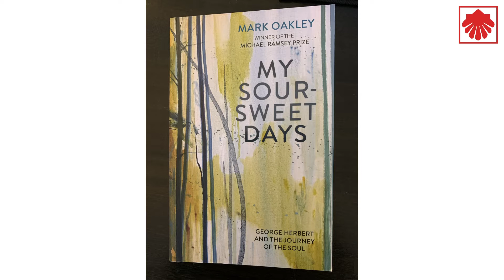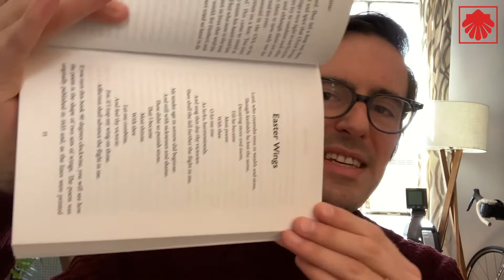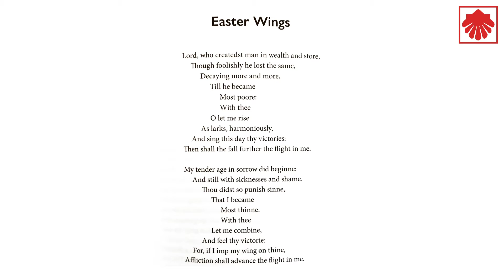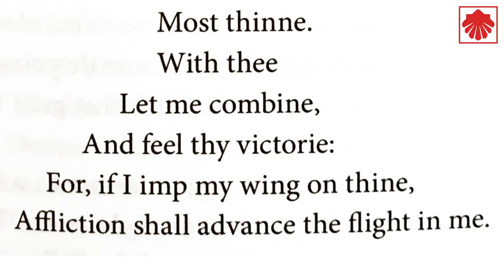The Midweek B.L.T. for April 29, 2020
This "Blessed Little Thought" is part of an ongoing series that will be shared during New York City's period of sheltering in place.

Please visit stjames.org for more information about virtual worship, formation, and fellowship.